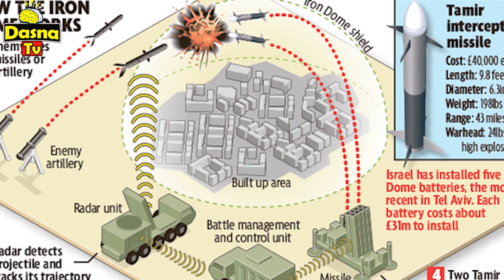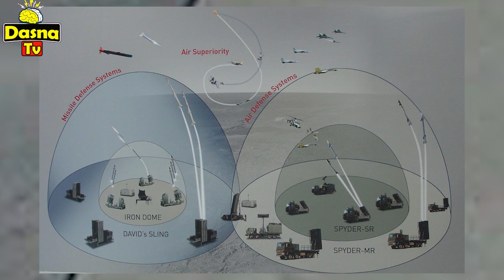(ትፈልጡ ዶ!)- ኣመሪካ ትምውሎ ኣገራሚ ዋልታ እስራኤል - 16/05/2021